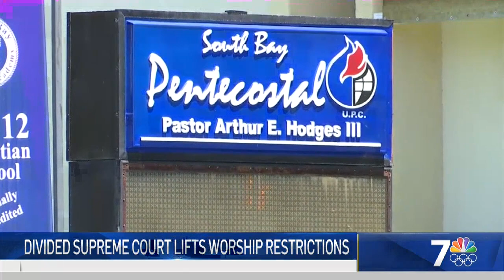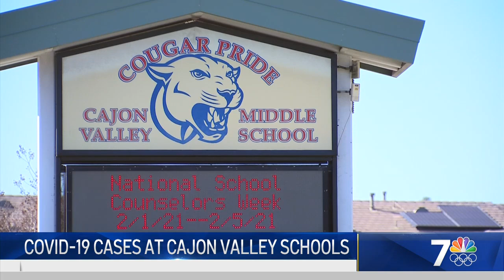Supreme Court Worship Ruling| What's Up? | NBC 7 San Diego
NBC 7’s Melissa Adan shares what you need to know in San Diego County on the morning of Feb. 6, 2021.